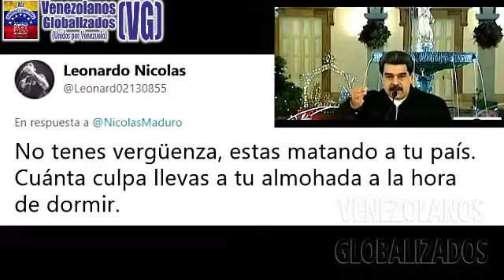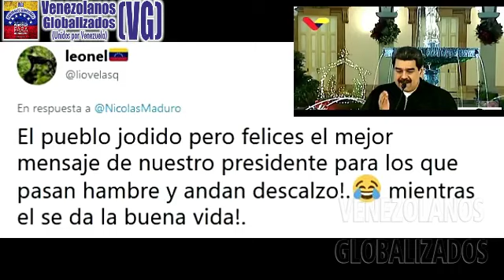26/11/19 – MADURO A LOS VENEZOLANOS: “¿QUÉ ESTÁN ESPERAND0, QUE LLEGUE MADUR0 A C0RTARLE EL M0NTE?”